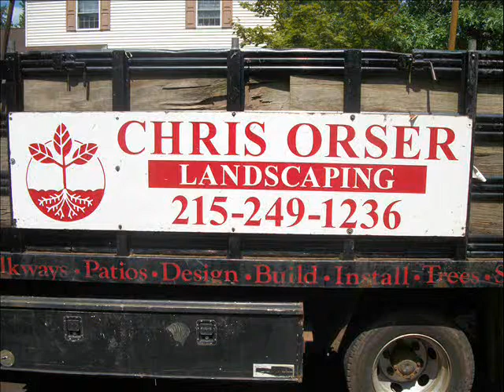Handicap Ramps.Quakertown, PA Area: Bucks County, PA: orserlandscaping.com